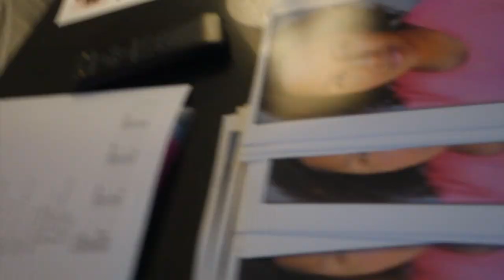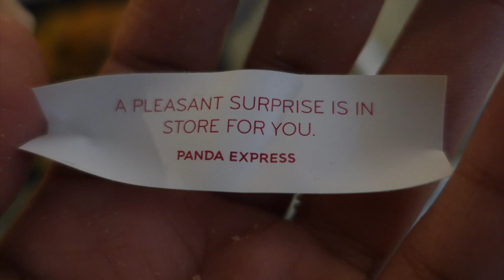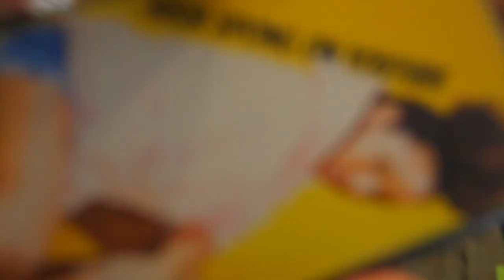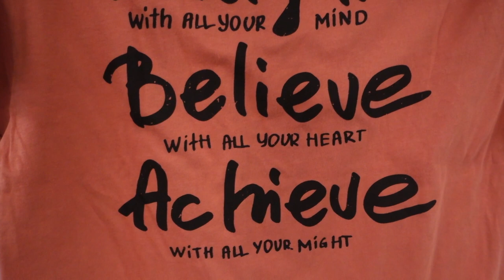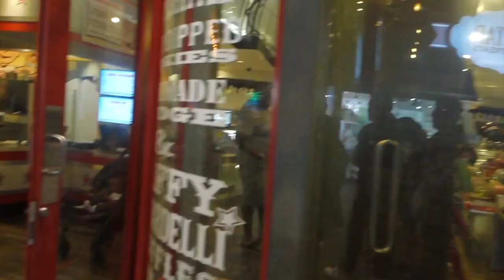AUDITION DAY - TCE LA - VLOG #85 | SISSISPONG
AUDITION DAY - TCE LA

I was soo nervous on the stage but I nailed it!!

I am really exited for this new journey!!
Hook me up with an agent if you have one for me..

I LOVE ACTING!!

🔔 Turn your notifications on and never miss a new video!

* ABOUT ME

Hi, my name is Sissi Spong and I love YouTube!
My videos include vlogs, tutorials, challenges, pranks, and crazy experiences.

* SOCIAL MEDIA (SISSISPONG)

Video's are filmed with Sony RX100 M3 and edited with Final Cut pro.